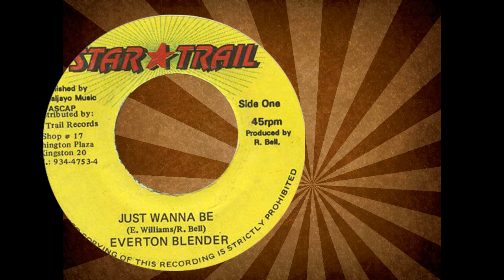Everton Blender - Just Wanna Be (Star Trail) 1996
Artist : Everton Blender
Label : Star Trail
Year : 1996
Riddim : The Joy